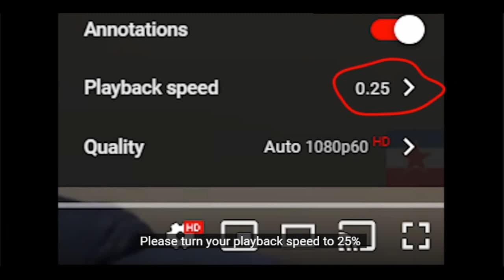This video breaks the algorithm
It will break the algorithm, probably breaking it right now (: